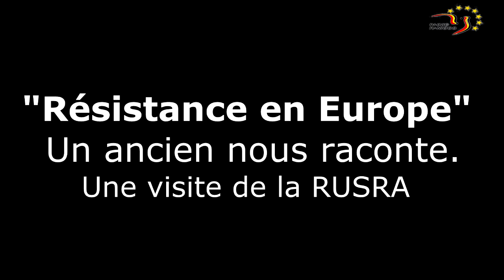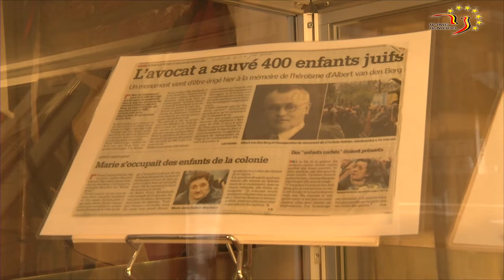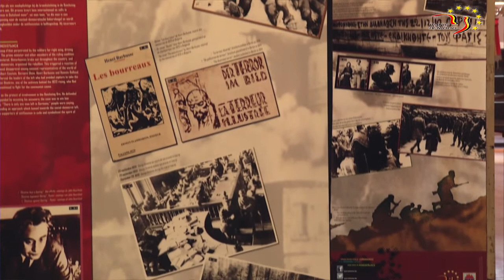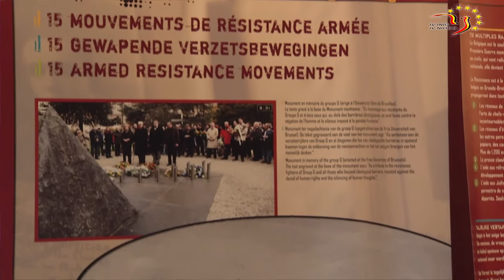Un ancien résistant visite l'expo "Résistance en Europe"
Jacques Hermans, ancien résistant dans l'Armée Secrète, visite l'exposition "La Résistance en Europe", de l'Institut des Vétérans-INIG.
Accueillie dans la région de Chaudfontaine, c'était la première sortie effective pour cette création du service Mémoire de l'Institut. Plusieurs versions en diverses langues du Vieux Continent sont déjà en chantier et voyageront très bientôt vers de nouveaux horizons. N'hésitez pas à consulter l'agenda de nos expos